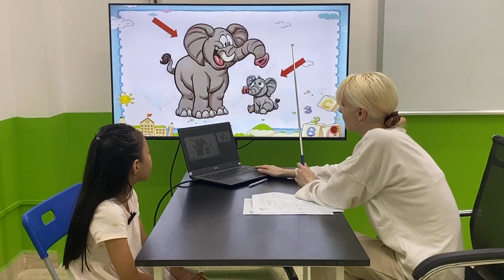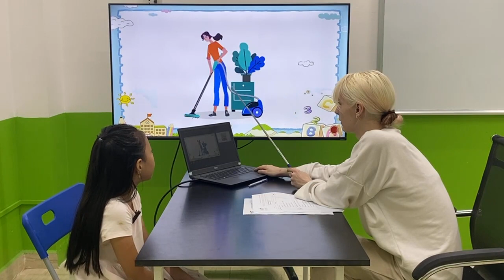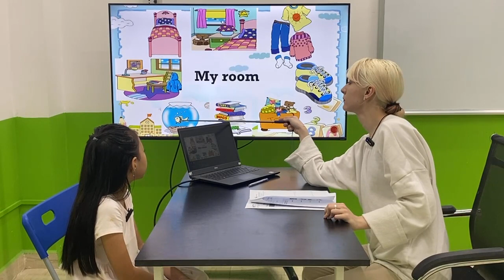19 tháng 8, 2023